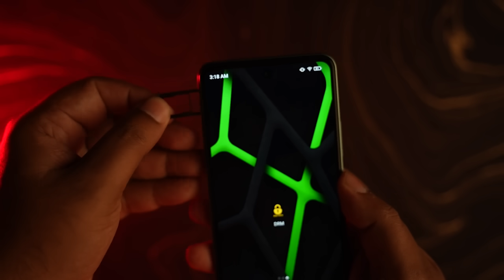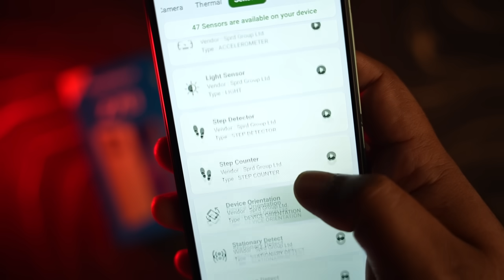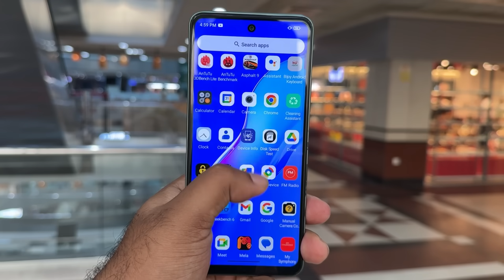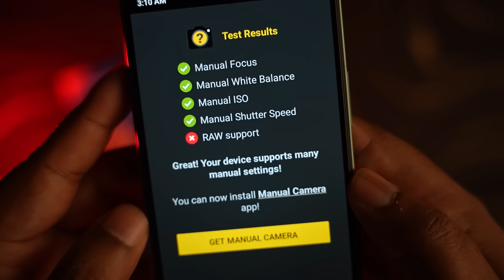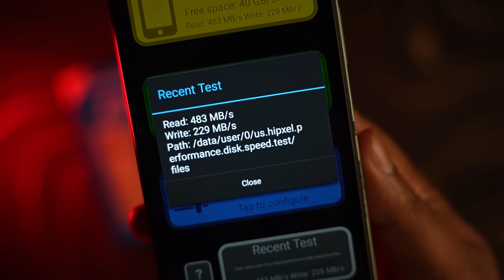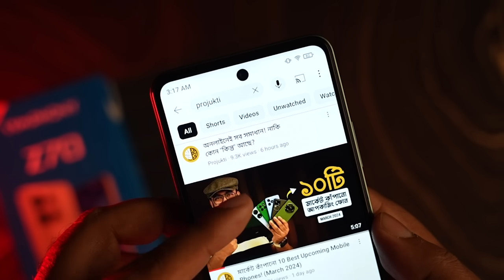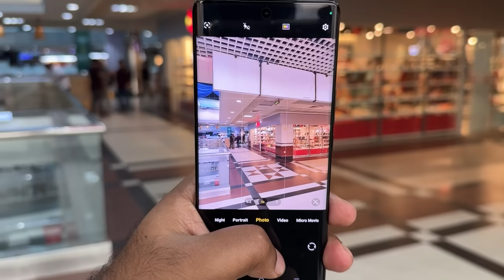Symphony Z70 Review - ৯৪৯০ টাকায় সত্যিকার মার্কেট কিলার!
In this video, I am going to show you Symphony Z70 Review in Bangla. This is the Best Phone Under 10000 along with ৯৪৯০ টাকায় সত্যিকার মার্কেট কিলার! You will also Symphony Z70 Performance & Symphony  Z70 Gaming Test, including Symphony  Z70 unboxing. I will let you know about the Symphony  Z70 price in Bangladesh. You will also get a clear idea of the Symphony  Z70 Camera Performance. And why this is the best budget smartphone under 10000 and also the best phone under 15000. Symphony Bangladesh.
Let's what's inside this video,
00:00 | Intro with Symphony  Z70